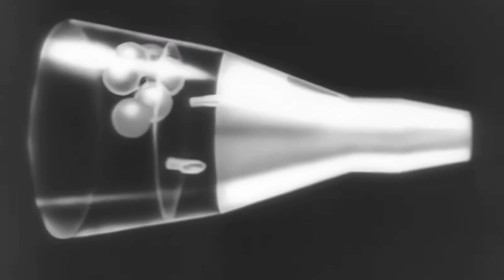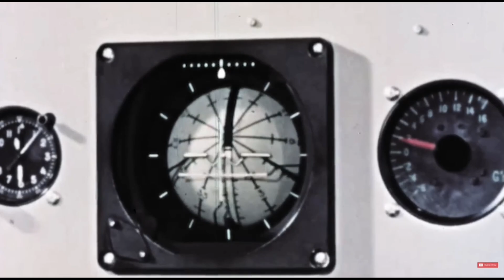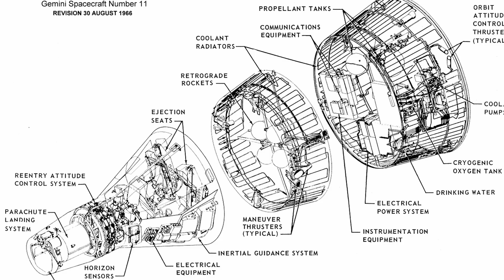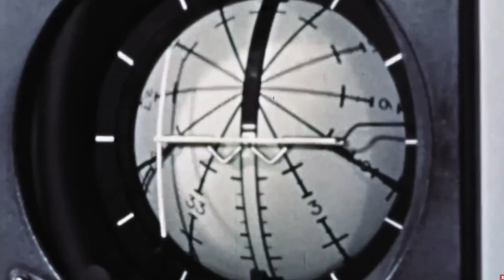How Gemini 3 Set the Stage for the Moon Landing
🚀 Gemini 3: The Bold First Steps Toward the Moon 🌎

Before Apollo soared to the Moon, NASA needed a mission to test critical spaceflight maneuvers—enter Gemini 3, the first crewed flight of the Gemini program. On March 23, 1965, astronauts Gus Grissom and John Young piloted a spacecraft that would revolutionize human spaceflight. This historic journey was packed with first-time orbital maneuvers, a rogue space sandwich, and the daring innovations that set the stage for Apollo’s lunar landings.

But this wasn’t just a routine mission. From technical challenges to astronaut antics, Gemini 3 proved that NASA’s new spacecraft was ready for the next frontier. Join us as we break down this legendary flight, the risks, the triumphs, and the moment when John Young smuggled a corned beef sandwich into space!

✈ About AeroExploration:
Explore the skies with AeroExploration! From the most heroic moments in aviation history to breathtaking flying adventures at unique airports and destinations, we bring aviation storytelling to life. Whether you're a pilot, history buff, or just love aviation, there's always a new journey waiting.